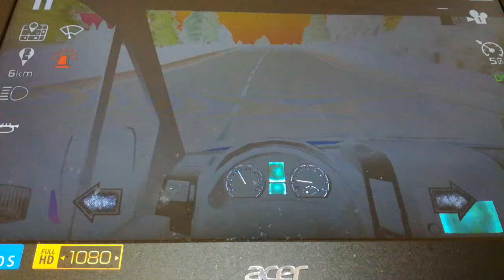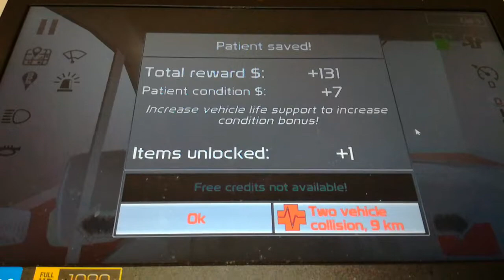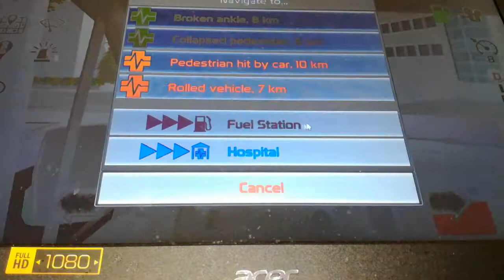Upo sam u kanal haha